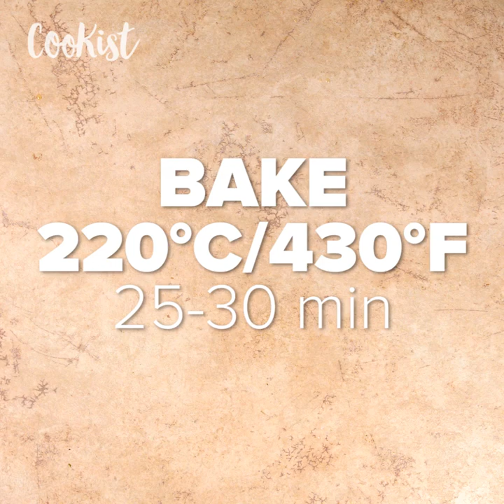Painting focaccia: letting your creative juices flow!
How to make amazing fantasy focaccia!

INGREDIENTS
 2 cups flour;
 1 tsp salt;
 1 tsp dry yeast;
 1 cup warm water;
 4 tbsp olive oil;
 Vegetables and greens for decorating.

METHOD

Combine all of the ingredients listed together to form a smooth and sticky dough.
Drizzle with olive oil generously, cover the dough with plastic and let sit in the fridge for 6-8 hours.
Remove from the fridge and leave for 1 hour. Pour the dough into an oiled rectangular baking pan, spread with your fingers lightly, then let sit for 2-3 hours more.
Poke the surface with your fingers to release some air. Decorate your focaccia with any vegetable or greens of your choice.
Bake 220C/430F for 25-30 minutes.